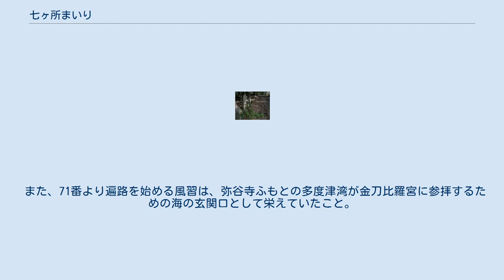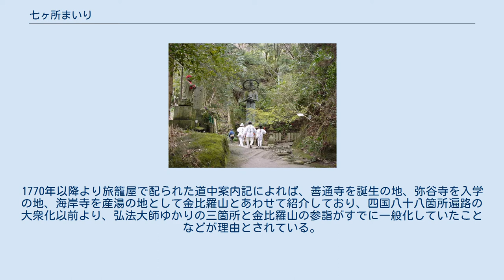七ヶ所まいり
七ヶ所まいりの参道 遍路古道 遍路道中の石仏 七ヶ所まいり（しちかしょまいり、ななかしょまいり）とは、四国八十八箇所霊場のうち、香川県にある第71番札所弥谷寺から第77番道隆寺までを遍路する参拝方法の総称。
江戸時代後期の寛政12年（1800年）に書かれた『四国八十八番寺社名勝』には「足よはき人は此印七り七ヶ所めぐれば四国巡拝にじゅんず」とあり、古来1日で巡礼できる遍路として利用されていたことが窺える。
 それまで修行者が多く巡礼していたものが、江戸時代ごろから庶民の間で流行するようになった。
その1つが四国八十八箇所である。
これを模して小豆島には小豆島八十八ヵ所霊場・江戸には御府内八十八ヵ所霊場など、全国各地に大小さまざまな巡礼地が作られた。
また、近年では四国別格二十霊場や新四国曼荼羅霊場なども各地で作られているが、これらは「移し霊場」または「写し霊場」と呼ばれ、四国遍路隆盛の証左とも言われる。
 七ヶ所まいりは、四国八十八箇所巡礼が困難なものが阿波一国参りや讃岐一国参りとして、短期間で巡礼できる遍路としてはじめたことから発祥したとされる。
 また、71番より遍路を始める風習は、弥谷寺ふもとの多度津湾が金刀比羅宮に参拝するための海の玄関口として栄えていたこと。
1770年以降より旅籠屋で配られた道中案内記によれば、善通寺を誕生の地、弥谷寺を入学の地、海岸寺を産湯の地として金比羅山とあわせて紹介しており、四国八十八箇所遍路の大衆化以前より、弘法大師ゆかりの三箇所と金比羅山の参詣がすでに一般化していたことなどが理由とされている。
 いずれにしても、当時の旅籠屋が発行した観光ガイドが金比羅参詣や弘法大師ゆかりの地の三箇所、そして七ヶ所まいり等の参拝方法の紹介役を担ったことが分かる。
 四国霊場第71番 - 弥谷寺（大黒天） 四国霊場第72番 - 曼荼羅寺（福禄寿） 四国霊場第73番 - 出釈迦寺（恵比寿神） 四国霊場第74番 - 甲山寺（毘沙門天） 四国霊場第75番 - 善通寺（布袋尊） 四国霊場第76番 - 金倉寺（弁財天） 四国霊場第77番 - 道隆寺（寿老人）